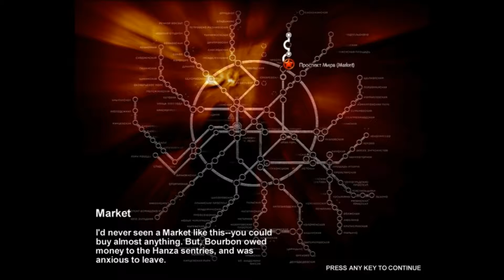Lewis Plays Metro 2033 - Part 5 - My only weakness!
Hello everyone and thanks for joining me in the fifth part of our quest.

I really need to get my act together. The Fear has consumed me and I've not even came close to how potentially scary this game could be.

Sorry for the issues at the start but it shouldn't be a problem again!